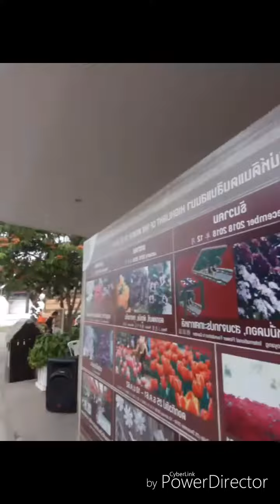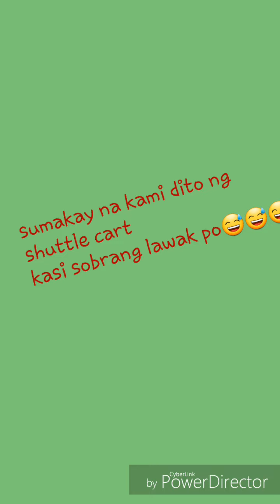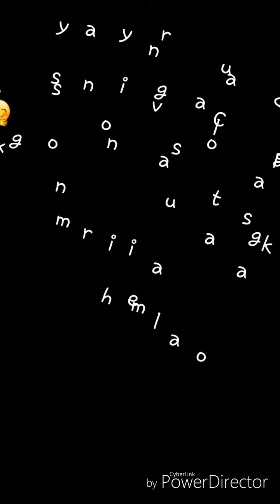RV VLOG#3 TRIP TO CHIANGMAI# THE MAJESTIC GARDEN OF CHIANGMAI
One of the largest Garden tourist spot here in  Provice of Chiangmai  the Baguio version of Thailand. Excellent landscapes and beautiful flowers thumbs up👍